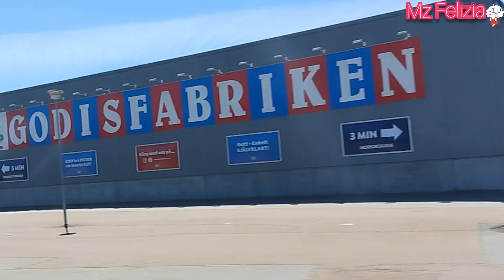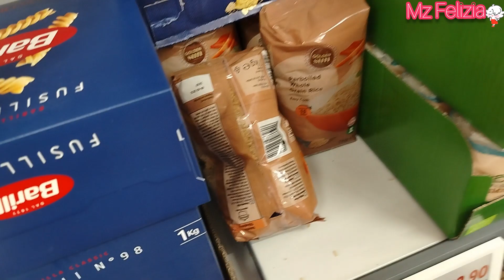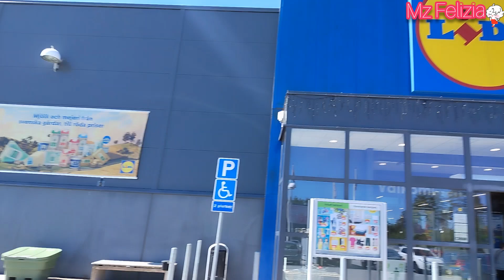Road Trip from Kongsvinger🇳🇴 to Charlottenberg🇸🇪.